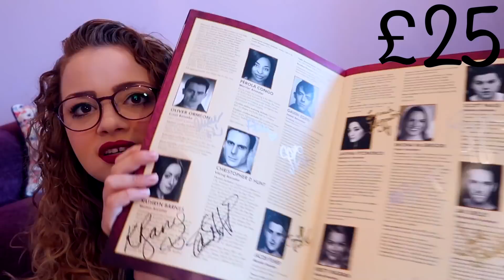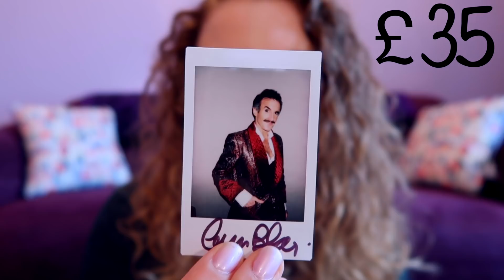Three Cheers For New Years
♥ INSTRUCTIONS TO POTENTIALLY WIN PRIZES ♥

2. Make sure to leave your name and preferably even a twitter handle or social media account so I can contact you!

3. If you want to donate but don't want to be entered into the prize draw, make sure your donation is anonymous!

If you donate £5 or more, you could be in with a chance of winning:

1 of 10 signed posters from TheHopefulShop.com

OR

1 of 10 packets of postcards from TheHopefulShop.com

If you donate £15 or more, you could be in with a chance of winning:

A signed copy of All I Know Now OR

On The Other Side OR

All That She Can See OR

Winter’s Snow

(these will come in various forms. Hardback, paperback, trade paperback and proof copies...anything I had spare!)

OR

1 of 10 Backpacks

If you donate £25 or more, you could be in with a chance of winning:

1 of 3 Addams posters

OR

1 of 3 3 Addams programmes

OR

1 of 8 Christmasaurus Posters

If you donate £35 or more, you could be in with a chance of winning

1 of 2 sets of 'The Addams Family' Polaroids signed by the entire cast.

And one lucky person who donates £50 or more will win ALL of the below...

1 Addams poster and programme,

Christmasaurus signed Poster,

A book,

A backpack,

A poster from TheHopefulShop.com

and a set of postcards from TheHopefulShop.com

♥ Concert ♥
club11.london/chf2018

Carrie Hope Fletcher C/O Helen Clarkson
Haymarket House
28-29 Haymarket